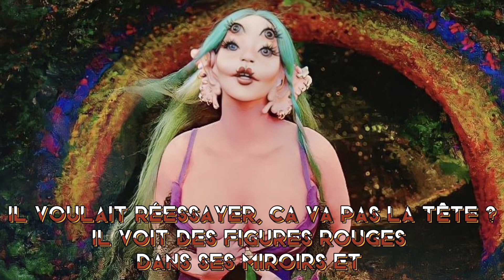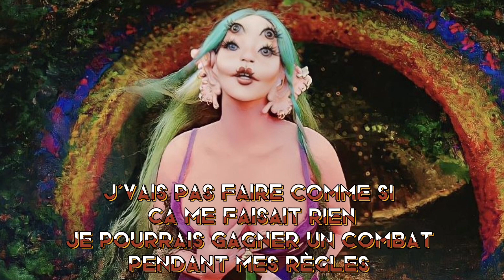[FRENCH COVER] Melanie Martinez - MOON CYCLE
/!\ Ceci est une republication, la vidéo originale date du 5 mai 2023
La chanson appartient à Melanie Martinez